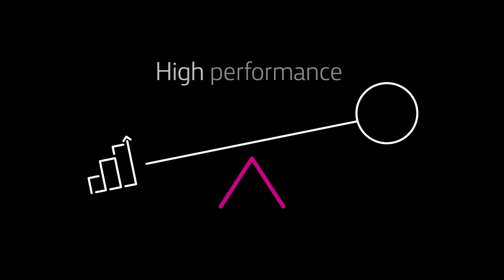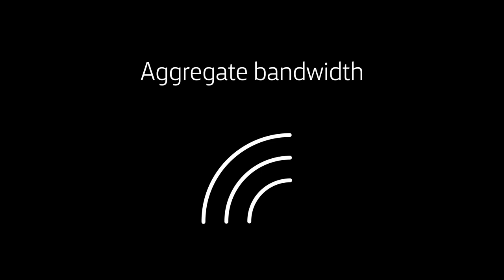SD-WAN with Fortinet from Windstream Enterprise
Get industry-leading security and unbeatable performance by leveraging SD-WAN with Fortinet from Windstream Enterprise. Learn how you can achieve your digital transformation goals.